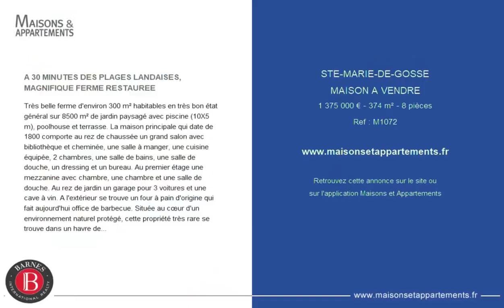SAINTE-MARIE-DE-GOSSE - MAISON A VENDRE - 1 375 000 € - 374 m² - 8 pièce(s)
Référence : M1072

A 30 MINUTES DES PLAGES LANDAISES, MAGNIFIQUE FERME RESTAUREE

Très belle ferme d'environ 300 m² habitables en très bon état général sur 8500 m² de jardin paysagé avec piscine (10X5 m), poolhouse et terrasse. La maison principale qui date de 1800 comporte au rez de chaussée un grand salon avec bibliothèque et cheminée, une salle à manger, une cuisine équipée, 2 chambres, une salle de bains, une salle de douche, un dressing et un bureau. Au premier étage une mezzanine avec chambre, une chambre et une salle de douche. Au rez de jardin un garage pour 3 voitures et une cave à vin. A l'extérieur se trouve un four à pain d'origine qui fait aujourd'hui office de barbecue. Située au cœur d'un environnement naturel protégé, cette propriété très rare se trouve dans un havre de paix sans aucun vis à vis, à seulement 25 minutes des plages landaises et 25 minutes de Bayonne.

Cette annonce vous est proposée par l'agence BARNES CÔTE BASQUE

|2618531|